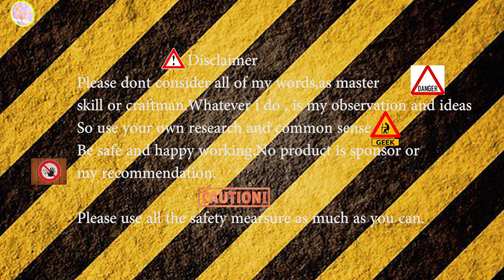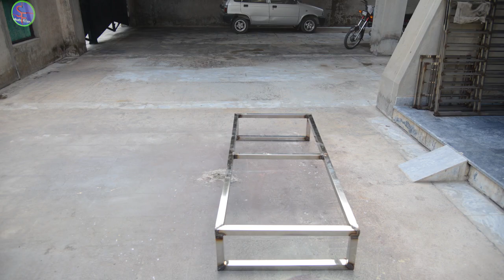Stainless Steel and Wood Furniture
Description.

For Support:

wallet address#
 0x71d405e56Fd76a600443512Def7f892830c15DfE